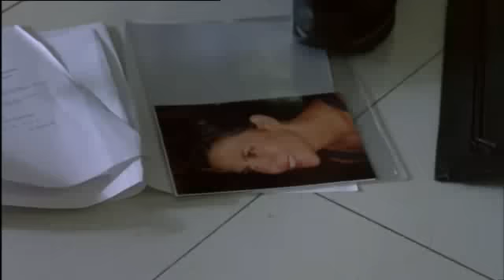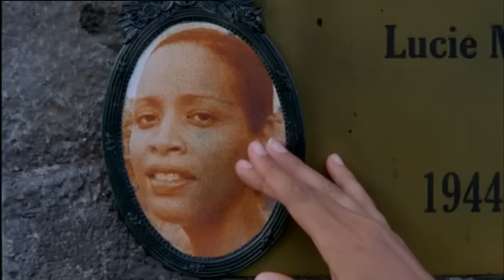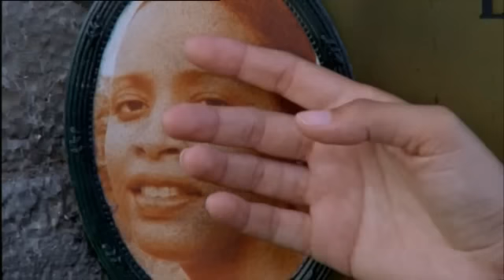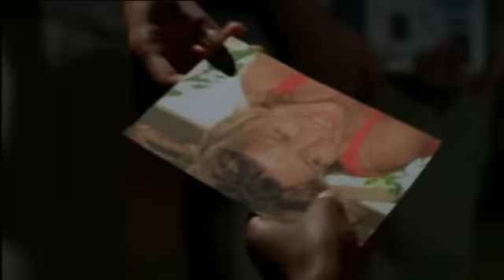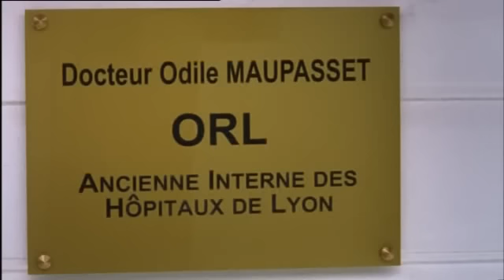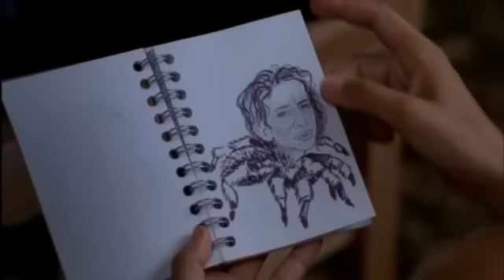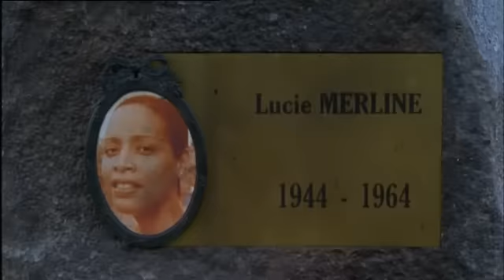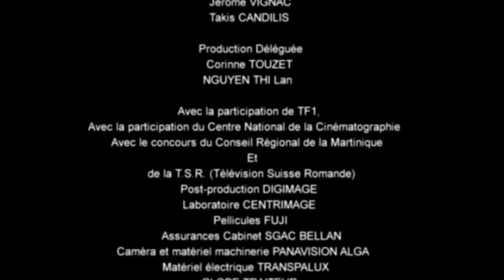UN PARFUM DE CARAIBES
Agnès Merline vit et travaille à paris jusqu'au jour où elle reçoit un appel de sa grand-mère de Martinique, dont elle ignorait l'existence. De retour sur sa terre d'origine, Agnès doit sauver Bois-Cassé, la rhumerie de sa famille, qui menace d'être rachetée par un riche propriétaire